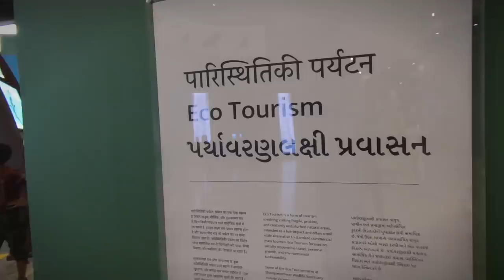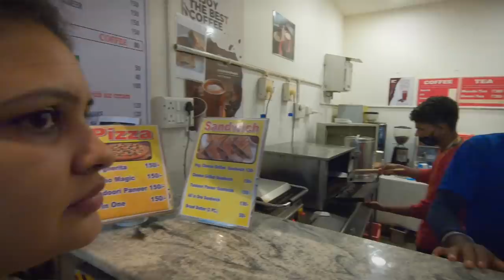Tallest Statue in the World | Statue of Unity - Laser Show | Gujarat, India.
Vlog # 204
Very informative and tiring day. We walked a lot at the tallest statue in the world. Worth a travel for all age group. Enjoy the video till end guys. Much love to all. Be kind to one another. Take care of your loved ones. Thank you everyone.